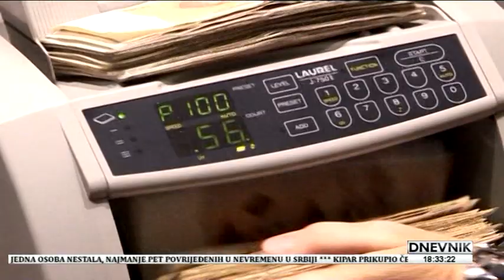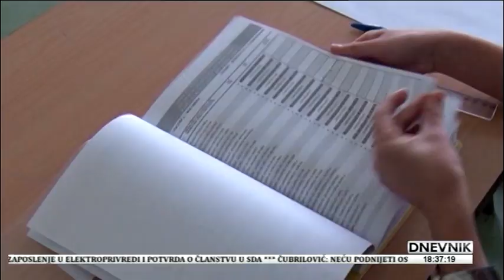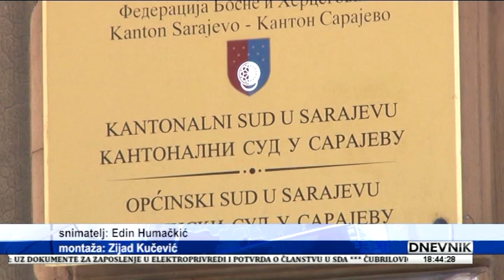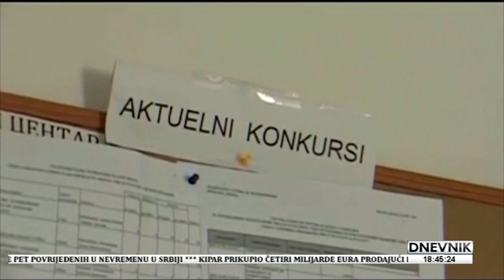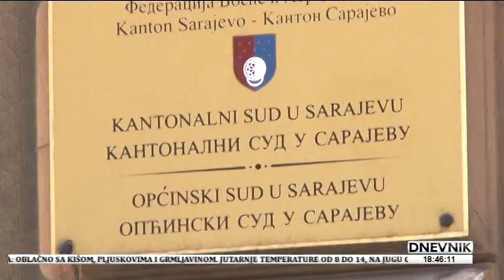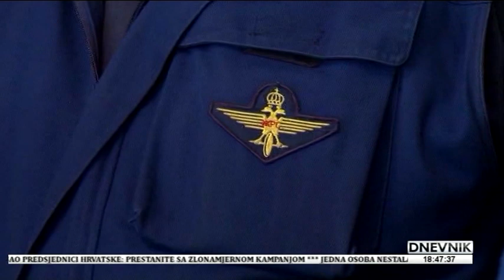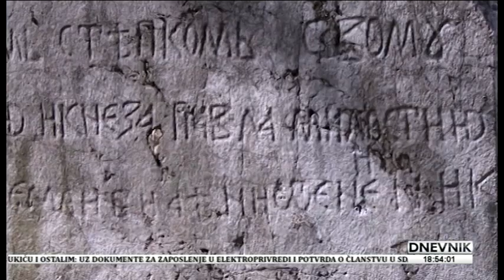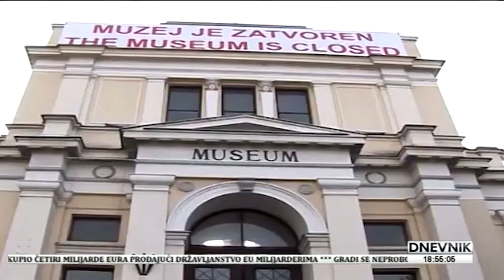18 09 2017 DNEVNIK TV ALFA